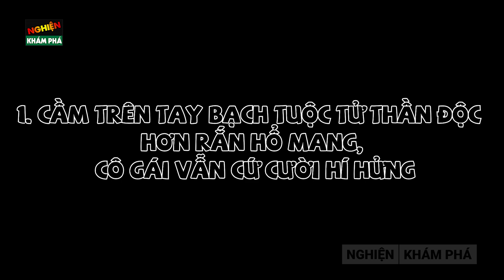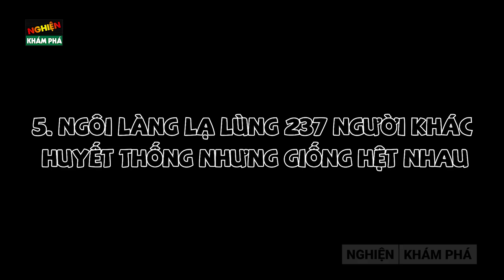🔴Dị Nhân Cho Hơn 600.000 Nghìn Con Ong Bu Kín Người Vẫn Sống Sót Trở Về Gây Sốc | NKP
Xin chào các bạn đã quay trở lại với kênh nghiện khám phá! Cuộc sống quanh ta có vô số những điều bí ẩn, những con người kỳ lạ, những hiện tượng khó tin! Ngay bây giờ, hãy cùng mình đón xem ngay trong video ngày hôm nay nhé!